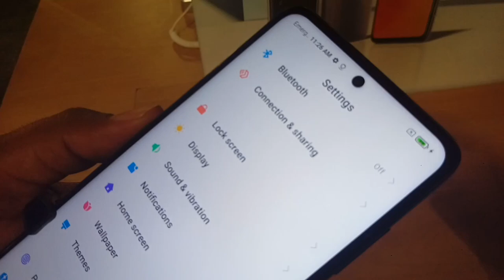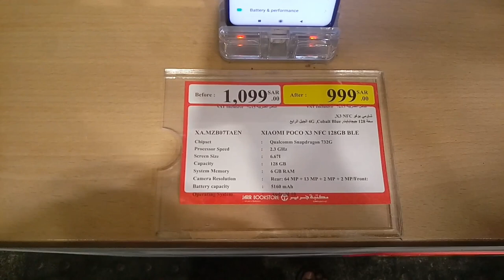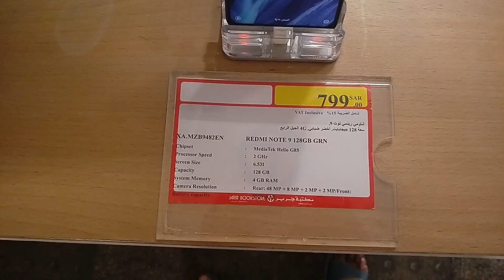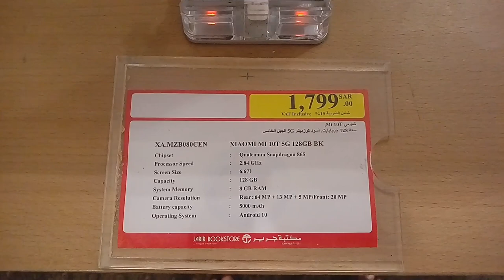Xiaomi Mi 10T POCO X3 and Redmi Note 9 Latest price, Xiaomi Mi 10T Review, POCO X3 Review,